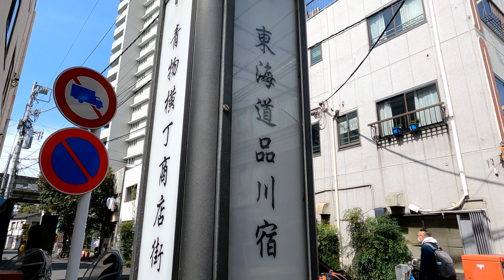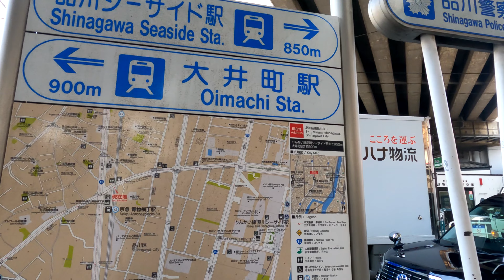436 Tokyo 大井町の散歩 [4K] Oimachi Walk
大井町駅から青物横丁、ゼームス坂周辺を街歩き。